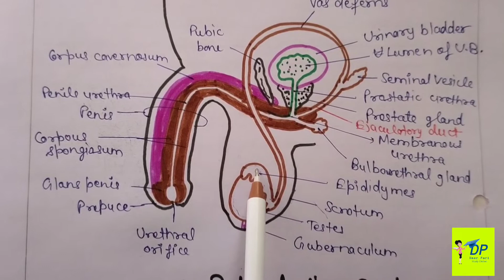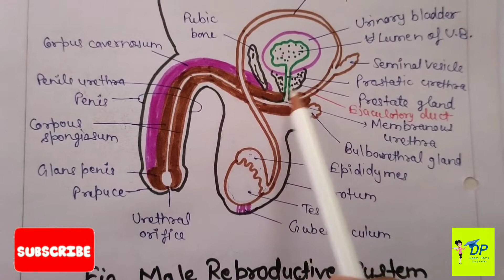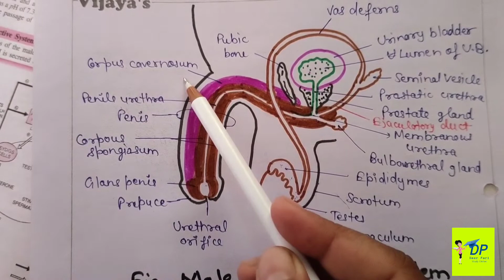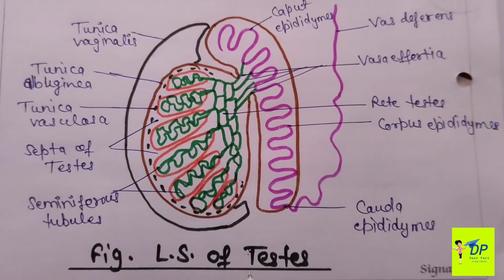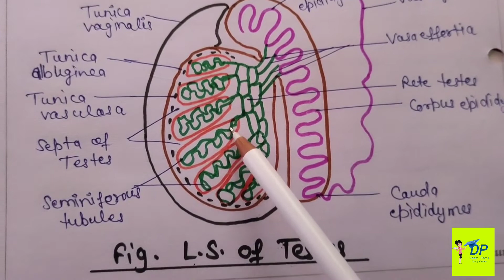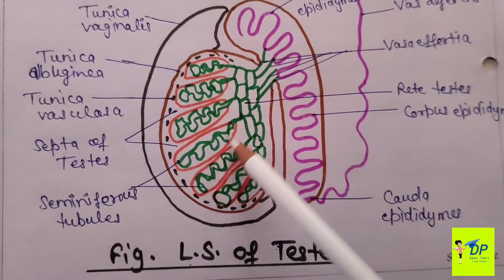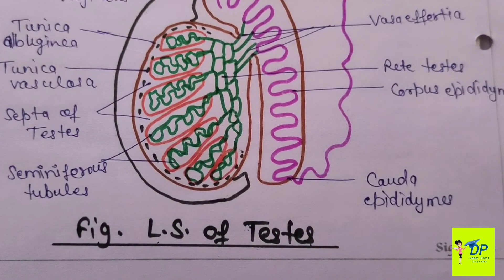Human reproduction lecture 2 || human male reproductive system|| Dear Pari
Human Male Reproductive System with diagram || Dear Pari

In this video you will found:-
Human Male reproductive system, different parts involved in human Male Reproductive System and their functions. Process of formation of sperms and their transfer through different parts and functions of male accessory glands . This topic is helpful for students of class 10,12, B.Sc., M.Sc.
If you have any questions or doubts regarding this topic, please tell me in comment section. I will try to clear your queries regarding to your topic.